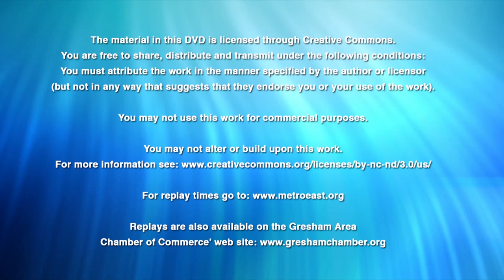Economic Summit 2014 part 3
In part three of the Gresham Area Chamber of Commerce's annual Economic Summit we hear from experts on economic development, including: Bill Wyatt, Executive Director, Port of Portland; Janet LaBar, President & CEO, Greater Portland Inc.